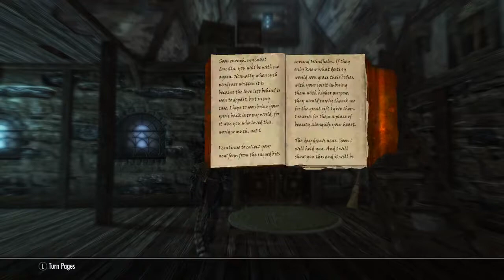(S.B.I.1) Skyrim - Shade Black (Khajiit) Part 85